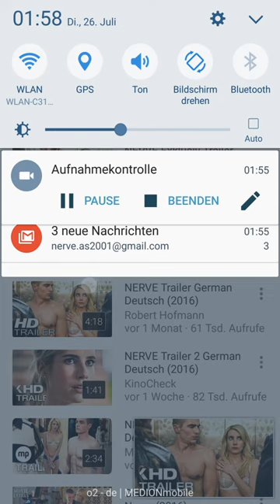Nerve The Game is real